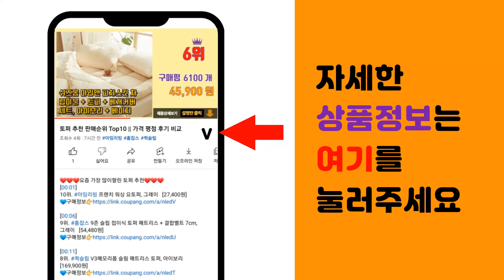보아르 추천 판매순위 Top10 || 가격 평점 후기 비교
❤️❤️❤️요즘 가장 많이팔린 보아르 추천❤️❤️❤️

[00:01]
10위. 보아르 에이블 초고속 진공 블렌더 대용량 믹서기 VO-KI012 [109,000원]

[00:06]
9위. 보아르 스티머 인젝터 핸디형 스팀다리미, VIR-002WH, 화이트 [37,800원]

[00:11]
8위. 보아르 아띠랑스 미니 믹서기, VO-KI016(베이지) [39,800원]

[00:16]
7위. 보아르 더온리제로 스마트한 온도조절 3초 직수포트, VPT-001WH [69,000원]

[00:21]
6위. 보아르 아가맘마 보틀워머 젖병 살균기, VST-003WH [56,800원]

[00:26]
5위. 보아르 UV 살균 딥슬립클링 침구청소기 VCL-021WH, 화이트 [46,900원]

[00:31]
4위. 보아르 포스D14 셀프 스탠딩 무선 청소기, VCL-004WH, 화이트 [117,000원]

[00:36]
3위. 보아르 에이블 듀얼오븐 에어프라이어 23L, VO-KI015 [127,000원]

[00:41]
2위. 보아르 혼요 멀티쿠커, VO-KI006 [47,800원]

[00:46]
1위. 보아르 이지 접이식 전기포트 M1, VO-KI014 [49,800원]